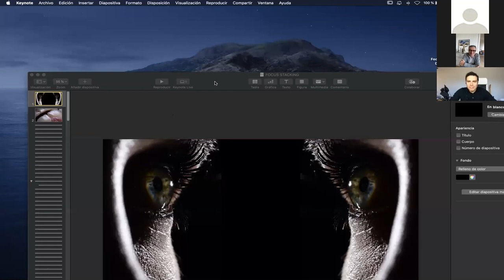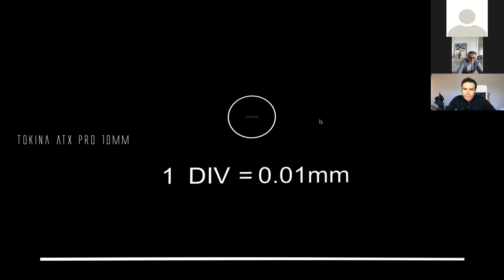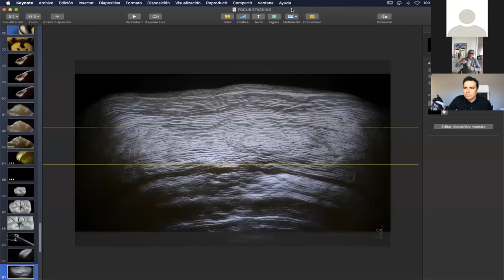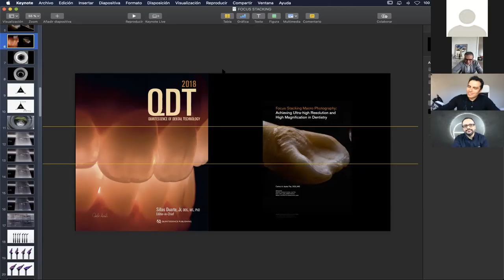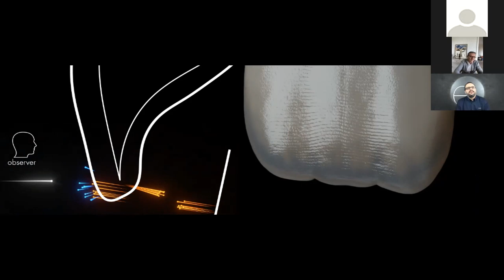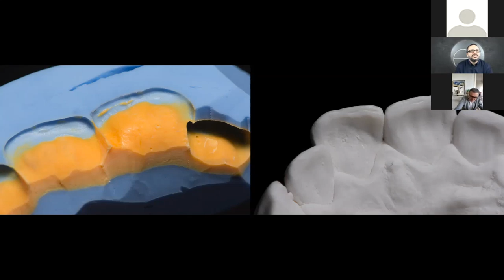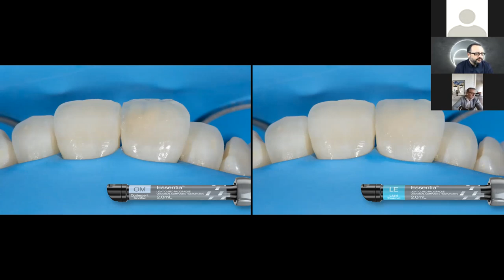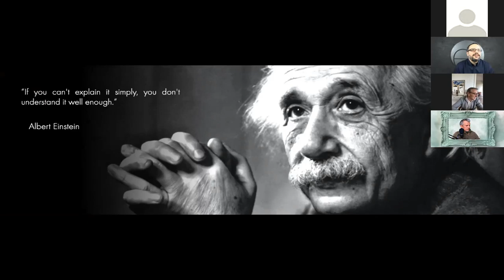LIVE AID MASTERS OF DENTISTRY CAPITULO 2 "Carlos Ayala y Javier Tapia"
LIVE AID MASTERS OF DENTISTRY son 12 horas de charlas de 26 expertos en Prótesis y Estética Dental, que se realizaron en maratón DIRECTO durante la epidemia mundial del COVID 19. Ha sido una iniciativa de solidaridad, la hemos divido en capítulos de 1 hora para su comodidad.

Capitulo 2
Carlos Ayala "Focus Stacking"
Javier Tapia "Opalescence Demystified"

LIVE AID MASTERS OF DENTISTRY are 12 hours of talks by 26 experts in Prosthetics and Dental Aesthetics, which were held in a DIRECT marathon during the worldwide epidemic of COVID 19. It has been a solidarity initiative, we have divided it into 1-hour chapters for its comfort.